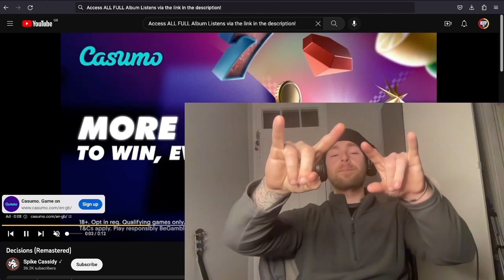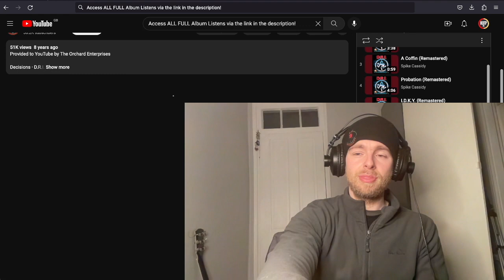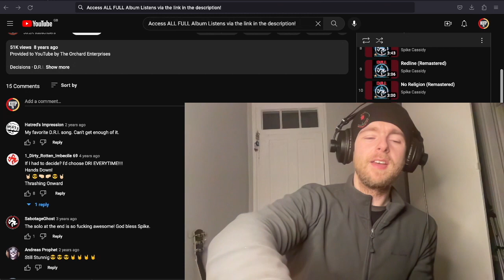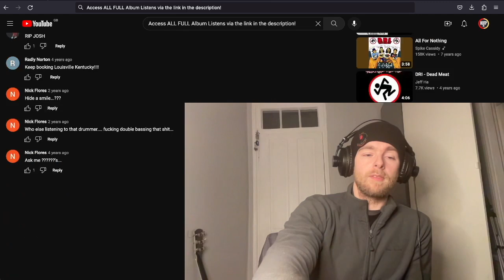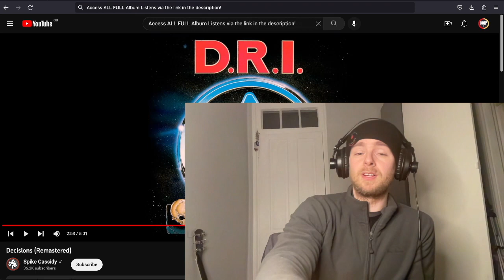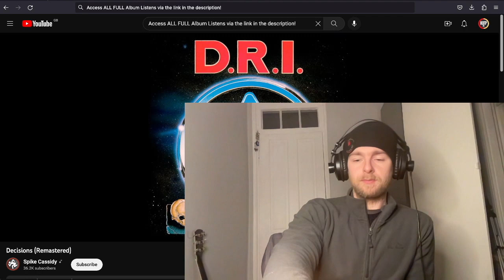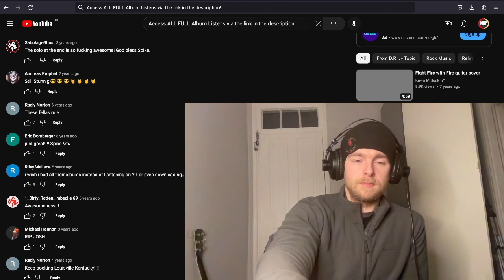DRI - Decisions First Time Listen & Reaction